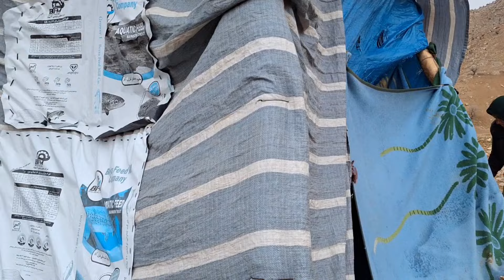Love and Life:The love of the shopkeeper who saved Amina and her mother-in-law in the heavy rain❤️⛈️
Amina is a brave nomadic woman who suffered many hardships in her life after leaving her addicted husband
Amina's husband was an addict, whom Amina left, and her mother-in-law lives together in a hut. Amina's addict husband abused her several times, and Amina was able to deliver her addict husband to the drug addiction camp center with the help of her neighbor.
After some time, Amina and her mother-in-law continued to live well, and the kind shopkeeper who had fallen in love with Amina's mother-in-law helped them and took care of them every time.
Until Amina's addicted husband escaped from the drug addiction camp center and came to Amina's hut and anesthetized Amina with anesthetics and stole her.
After the efforts of Amina's mother-in-law, she could not find Amina until the shopkeeper in love happened to see Amina and informed Amina's mother-in-law.
Amina's mother-in-law and the shopkeeper quickly reached the place where they saw Amina's shopkeeper and saved Amina's addict by running away.
Now the addict is back riding a donkey that pretends to be his car and is angry at the presence of the shopkeeper next to his mother and is strongly against his mother's marriage with the shopkeeper.
But the shopkeeper was not upset by the addict's ugly actions and his love for the woman made him stay with that woman
Now a heavy rain started which could endanger the life of Amina's family and the shopkeeper brought her family to Amina's house and brought them home.
The shopkeeper gave Amena and her mother-in-law yellow pollen to cook so that he could sell them

Strong_storm #
Rescue_from_death #
Opposition_to_marriage #
crazy_addict #
Trying_to_survive #
rescuing_kidnapped_woman #
Love_and_Life #
kind_man #
irresponsible_husband #
Trying_to_find_the_missing_woman #
Stealing _wife #
infinite_love #
Ruthless_land_owner #
A_story_of_love #
Love_in_the_desert #
Trying_to_build_dream_house #
life_expectancy #
Love_in_the_midst_of_difficulties #
feeling_of_love#
brave_woman #
Trying_to_continue_living #
figth_for_life #
working #
hard_life #
Ruthless_land_owner #
Addicted_husband #
cruel_man #
Mother-in-law's_remorse #
Findingthe_Lost_Boy #
earn_money #
Selling_crafts #